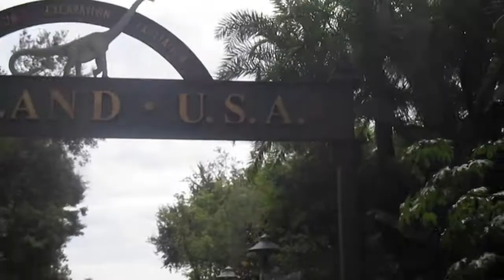Animal Kingdom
It’s our last day at Disney World and we are going  to Animal Kingdom I LOVE Animal Kingdom  enjoy  I love you guy xoxo

My Links:

Twitter.com/kirafasiongirl

Instagram.com/kiravampire

Pinterest.com/kiraspencer3